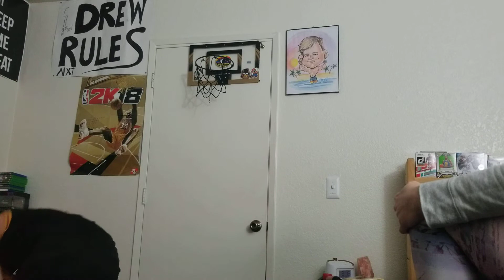NBA 2 POINT CONTEST!